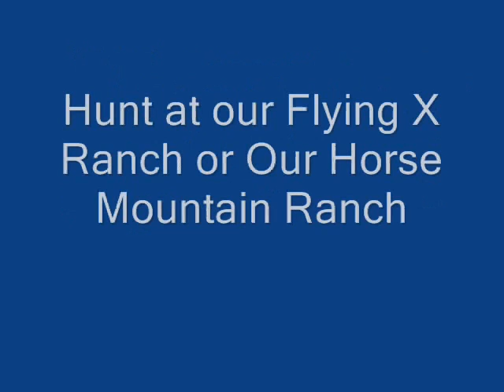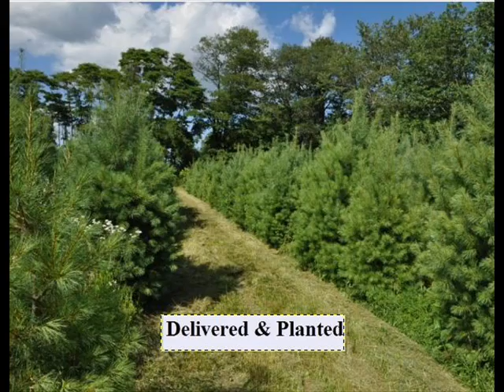A Location To search For Black Gold At Our Ranches in New Mexico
Hunt for Gold and Black Gold We have places for you to search for treasures.
John Browning invented the first semi-auto shotgun in 1898. Firearms safety certification for youth: Minnesota DNR › ... › Hunter education & safety classes Share The Minnesota Department of Natural Resources firearm safety training consists of instruction in safe handling of firearms, hunter responsibility, a field trip for ... Gun Safety: MedlinePlus One-third of all families in America that have children also have guns, and more than 40 percent of them don't keep their guns locked up. Children younger than ... Firearm Safety Quiz "Firearm Safety" Quiz Your score on this quiz shows you how well you understand this part of the course. If you miss a question, look up the answer and try it ... Gun Safety | The Children's Hospital of Philadelphia Teach your children about gun safety. Find gun safety tips here including information on what your child should do if he finds a gun. Teach your child gun safety A Location To search For Black Gold At Our Ranches in New Mexico